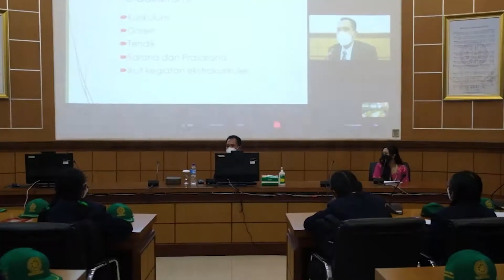PKKMB FK 2022 Day 1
Pengenalan Kehidupan Kampus Mahasiswa Baru Fakultas Kedokteran Tahun 2022